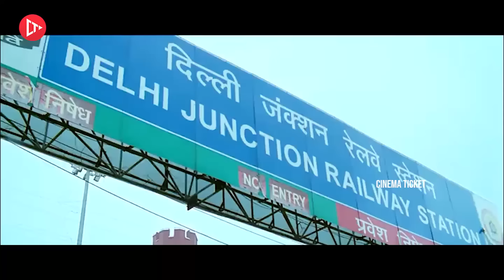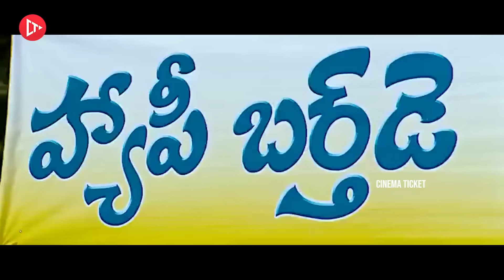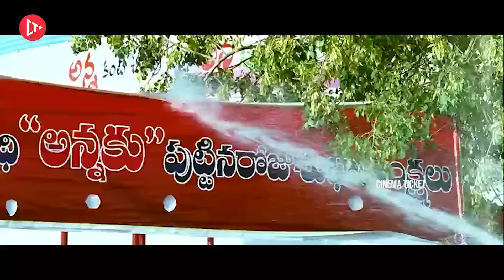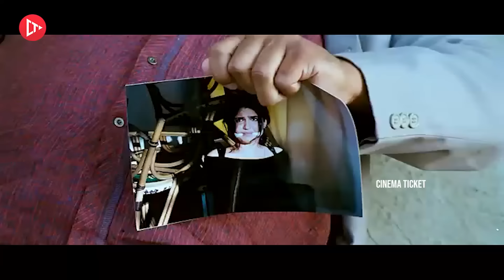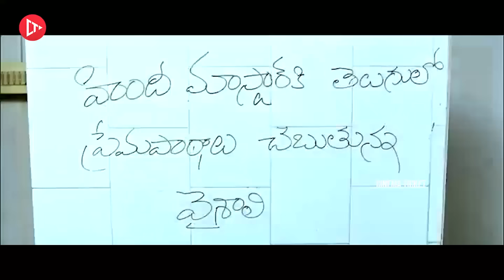Mirapakay Telugu Full Movie | Ravi Teja And Prakash Raj Action Comedy Movie | Cinema Ticket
Watch►►Mirapakay Telugu Full Movie | Ravi Teja And Prakash Raj Action Comedy Movie | Cinema Ticket

Cinema Ticket Movies is your free shop for All HD Movies across all Genres.